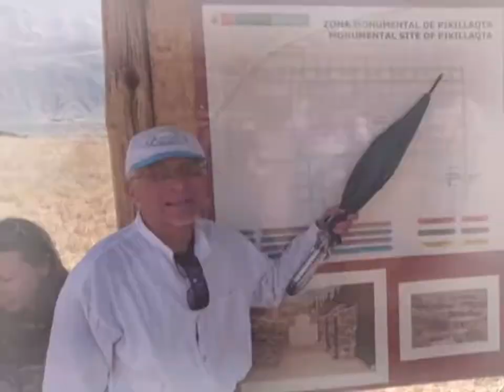FELIZ CUMPLEAÑOS HERMANO CAYETANO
Con mucho cariño de todos sus amigos que lo estimamos  muchísimo, y le deseamos un feliz cumpleaños!!!